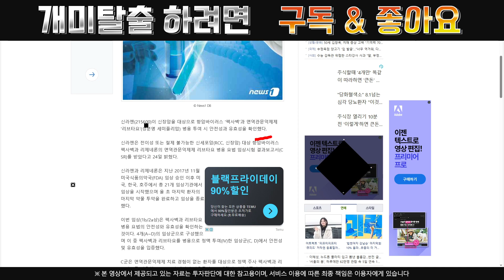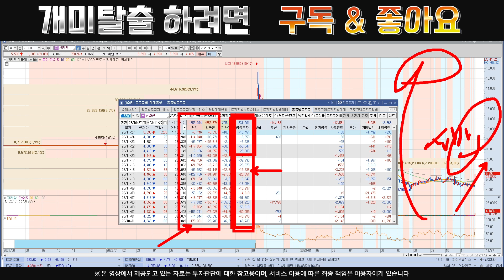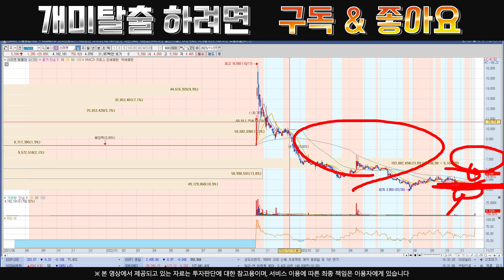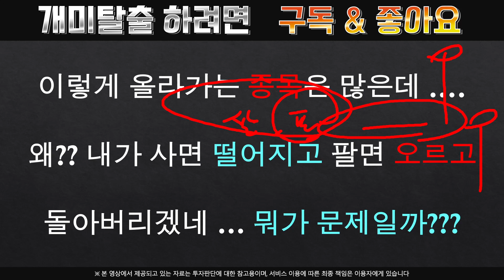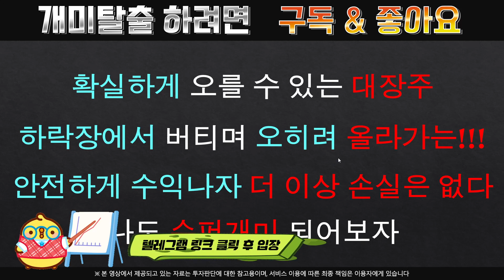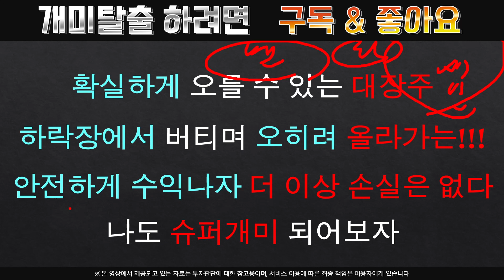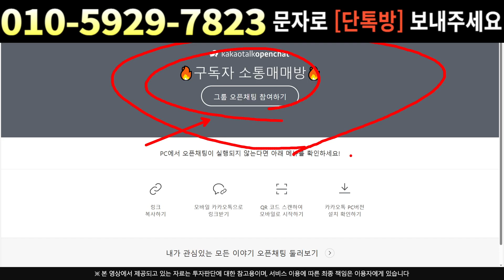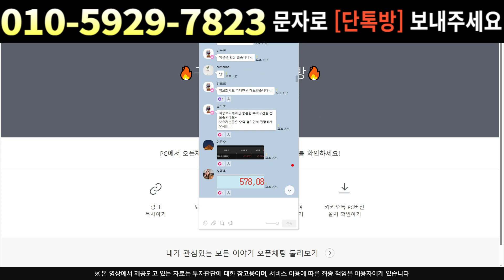[주식]신라젠 - 장막판 이게 무슨일이냐 … 주주분들 꼭 보세요 !!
실시간 구독자소통 카톡방 투자정보 텔레그램